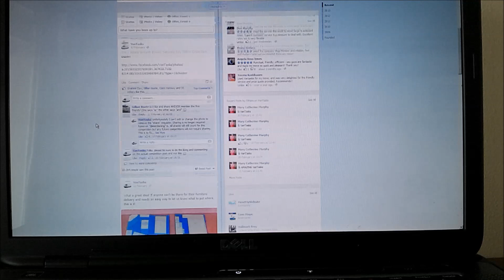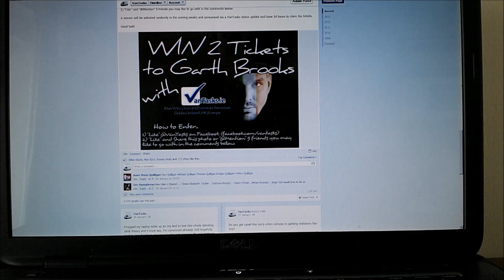Garth Brooks, July 26th 2014 at Croke Park Dublin. VanTasks Competition Winner!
Another prize give away from VanTasks.ie!